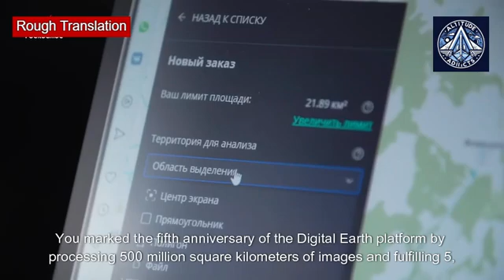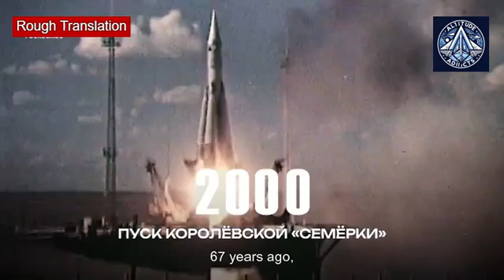2024 was a year of significant achievements for Roscosmos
2024 was a year of mixed results for Roscosmos, the Russian space agency. While the agency achieved some notable successes, it also faced significant challenges and setbacks.

Achievements:

Successful Launch of Luna-25: The Luna-25 mission, aimed at exploring the Moon's south pole, was a major milestone for Roscosmos. The spacecraft successfully entered lunar orbit and conducted a series of scientific observations before crashing in September.
Opens in a new window
Luna25 spacecraft on the Moon
Continued Cooperation with the International Space Station (ISS): Roscosmos maintained its active role in the ISS program, providing essential support for the crew and the station's operations.
Progress in Developing New Rocket Technologies: The agency continued development of new rocket systems, including the Soyuz-6 and Soyuz-8 rockets, which are expected to be used for future space missions.
Challenges:

Failure of the Luna-25 Mission: The crash of the Luna-25 spacecraft was a major setback for Roscosmos, highlighting the challenges of interplanetary exploration.
Sanctions and International Isolation: The ongoing war in Ukraine has led to Western sanctions against Russia, impacting the country's space industry and limiting its ability to collaborate with international partners.
Budget Cuts and Funding Shortages: Roscosmos has faced budget cuts and funding shortages in recent years, which has hampered its ability to carry out ambitious space projects.
Overall Assessment:

2024 was a year of both successes and challenges for Roscosmos. The agency achieved some significant milestones, but it also faced setbacks due to technical difficulties, international isolation, and financial constraints.  Looking ahead, Roscosmos will need to address these challenges and continue to innovate if it is to maintain its position as a major player in the global space industry.